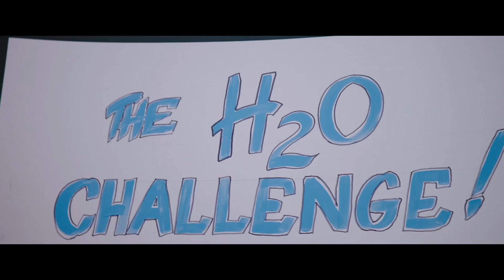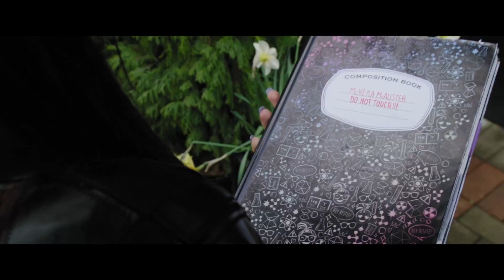Project Mc² | Time To Go To Work | STEM Compilation | Streaming Now on Netflix!